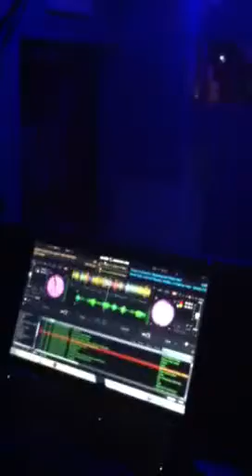DJ swiff playing the Rico Reed at Magic City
At Magic City with Dj Swiff on a Saturday Night playing Rico Reed " Like I Pose too " the strippers were dancing to the record